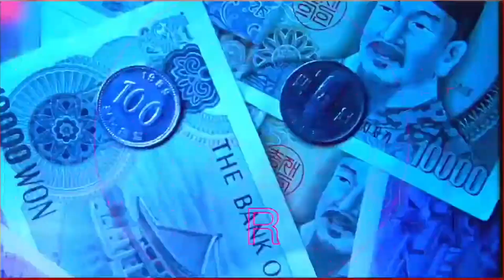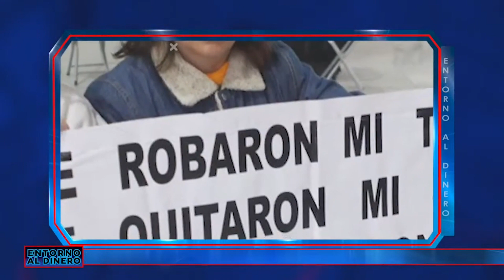ROSARIO AVILES (28 FEB 23)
ESPECIALISTA EN AVIACION Y AEROPUERTOS, AEROMAR , LA NUEVA LINEA AEREA "MEXICANA DE AVIACIÓN",